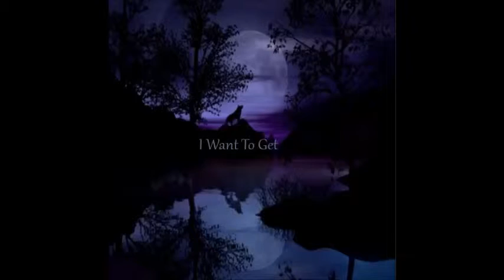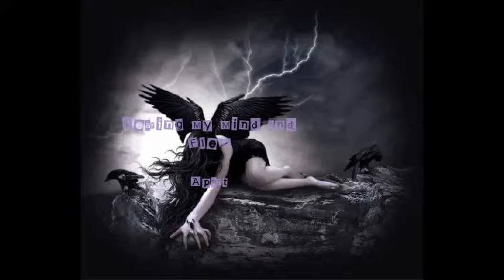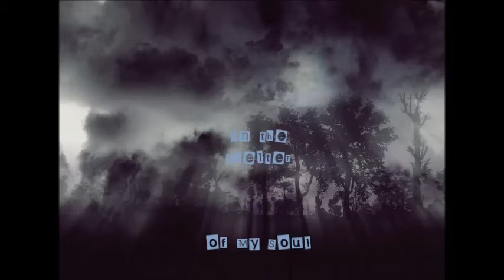Moray Eel Oncoming War Lyric Video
A Lyric video with some pics, of the song Oncoming War by Moray Eel